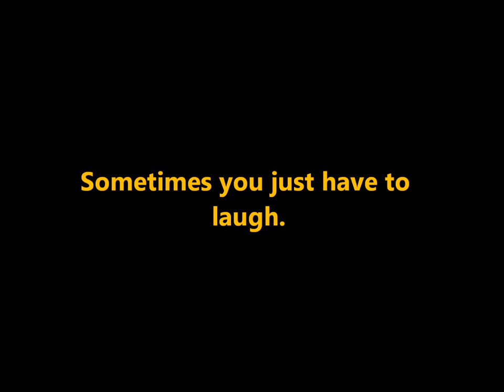The dome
Midland Eagles Semifinal Round game. Thank you to all who supported us! One last look at the 2017 season and a look at a little fun we had along the way.